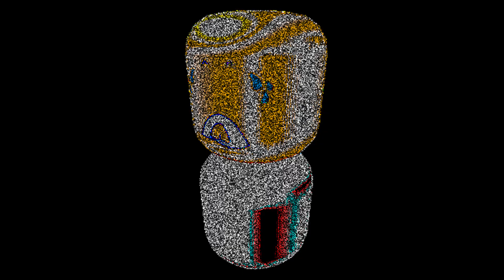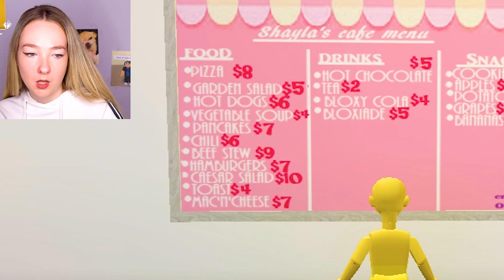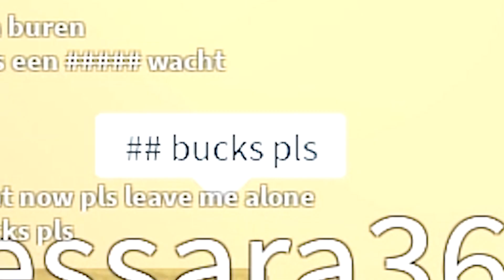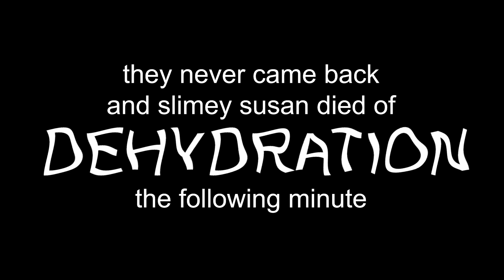Find This Snail In Roblox For GOOD LUCK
dressed as a mustard and became a snail.

ily guys so much ty for supporting this channel !!